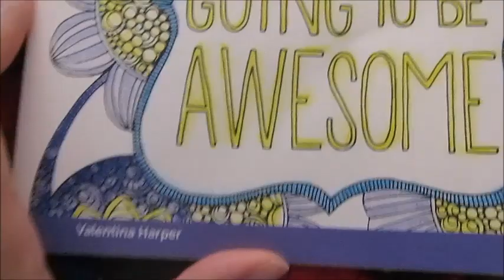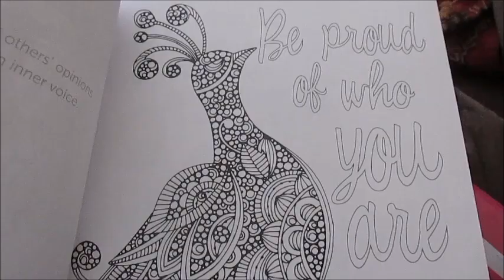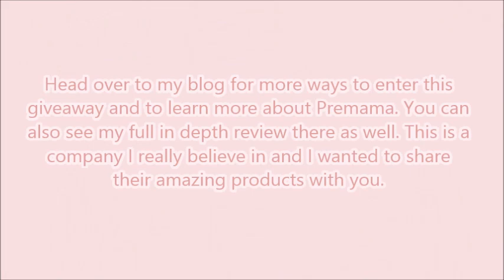25 WEEKS PREGNANT + GIVEAWAY |✿MomTopic✿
WIN 1 MONTHS SUPPLY of Premama Prenatal Essentials + DHA

TO ENTER
1. Comment & Like This Video
4. Check out blog post for more ways to enter

✎ Viewer questions and video request